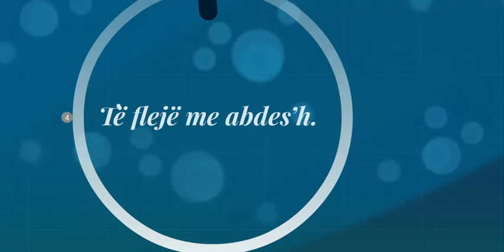Disa prej normave të gjumit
“Disa prej normave të gjumit janë:
- Lutjet e gjumit.
- Fjetja në krahun e djathtë.
- Të flejë me abdes’h.
- Të drejtohet drejt kiblës.
- Të mos flejë përmbys.
- Të shuajë zjarrin para se të flejë.”